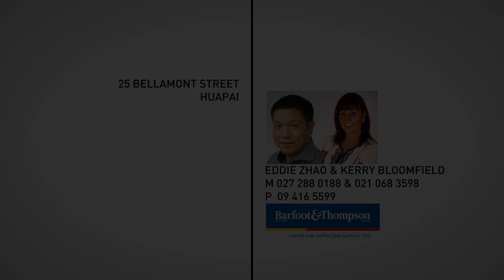SOLD - 25 Bellamont Street, Kumeu - Eddie Zhao and Kerry Bloomfield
Outstanding Quality, Stunning Kiwi Design & Built Home

Approx. 250m2 in floor size, 729 sqm flat family size section, thoughtfully designed, and crafted by reputable local builder B S Godfrey Builders Ltd.

The home has a great street appearance with ...

Property Marketed by: Eddie Zhao, West Harbour and Kerry Bloomfield, West Harbour